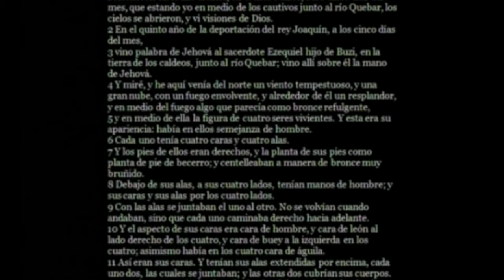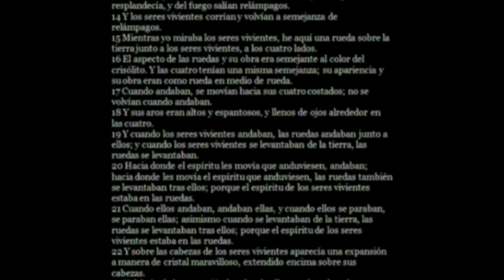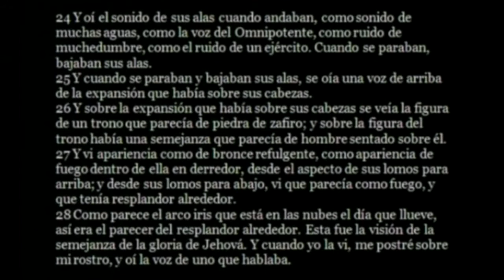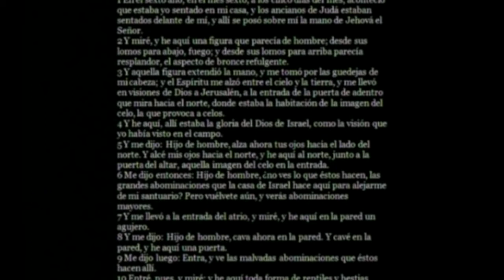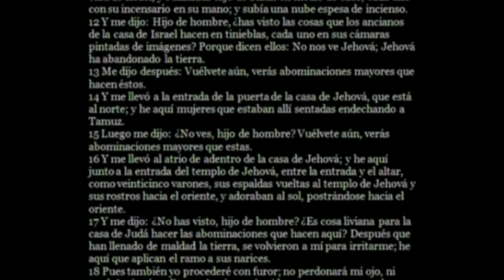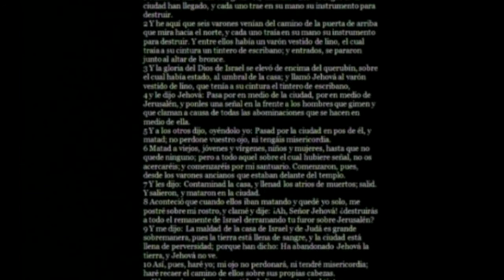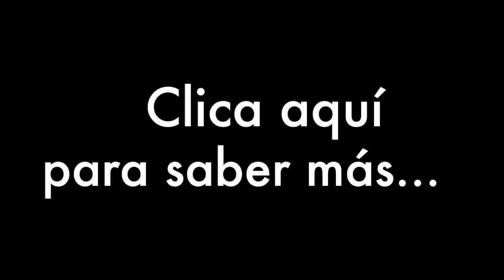La tecnología de Dios 3: Portales dimensionales